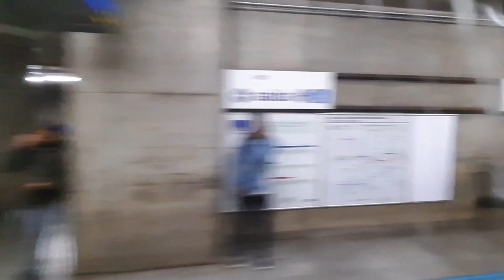Trecho entre Carandiru e Tiradentes no TUE E07 - Linha 1 Azul